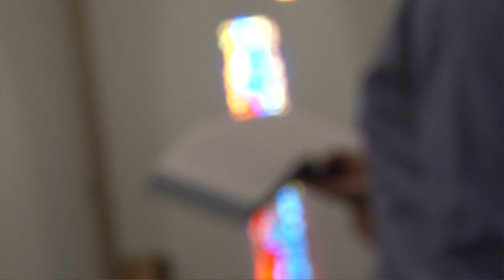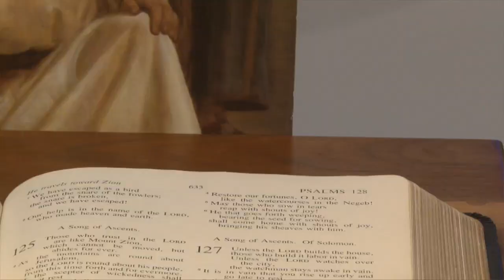The Apostles' Creed - carrying the Story that carries us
What if, instead of being a random circumstance, my life was part of a much larger story - a story that gives me a home in the world.   We find the key to this story in the most unexpected and unpromising place - in the dusty old words of the Apostles' Creed.  Join us on this journey that helps us see the Creed in a new way that brings real hope for real lives right now.